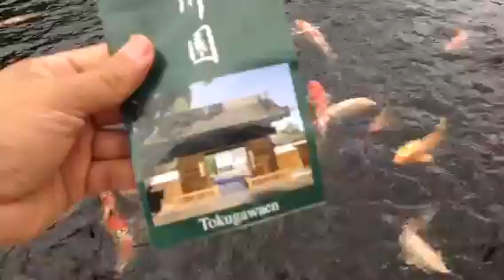Tokugawaen in Japan ! 美しい ! 2014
Aloha ! Very nice place in Japan !